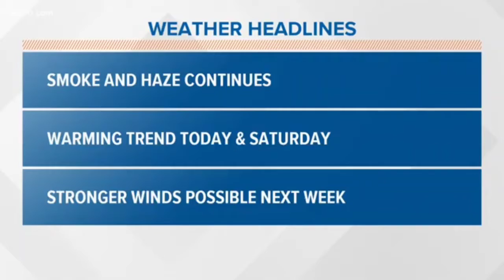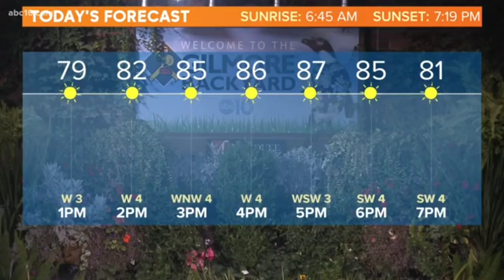California wildfires update SEPTEMBER 11,2020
Abc10.com
Abc10.com